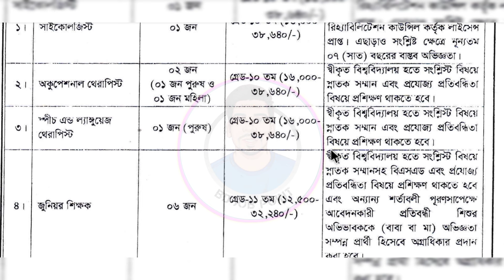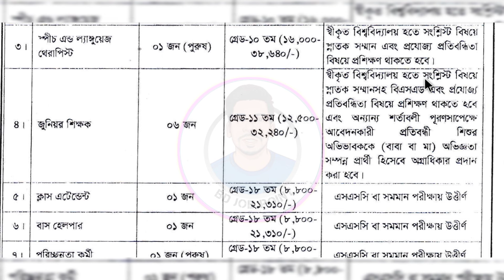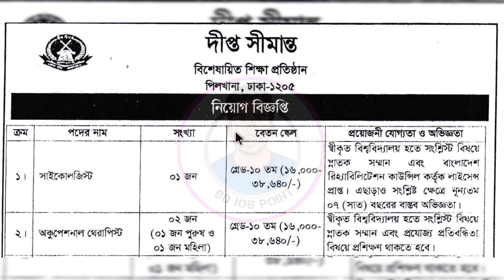BGB- বর্ডার গার্ড বাংলাদেশ নিয়োগ বিজ্ঞপ্তি ২০২৪ || Border guard Bangladesh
নিয়োগ বিজ্ঞপ্তিঃ সদর দপ্তর বর্ডার গার্ড বাংলাদেশ, পিলখানা,ঢাকায় “দীপ্ত সীমান্ত” বিশেষায়িত শিক্ষা প্রতিষ্ঠানে বিভিন্ন পদে নিয়োগ বিজ্ঞপ্তি।